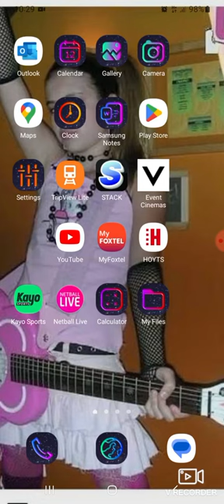photos of mabe i do at event cinemas Macquarie friday 2/6/23